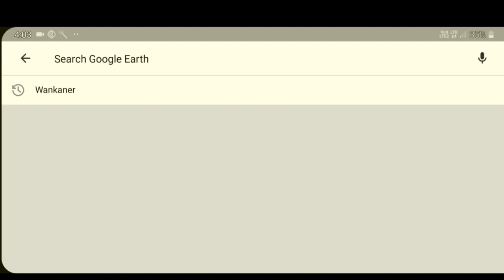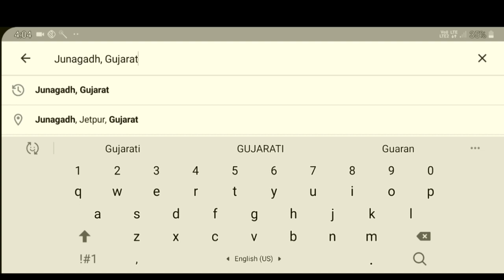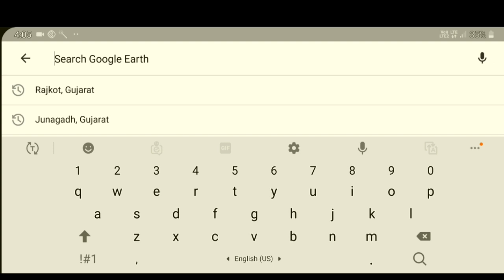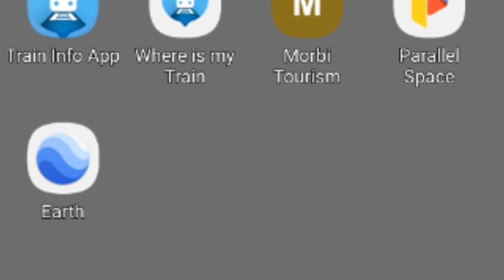Koi Pan City Nu Drone Type Views Kevi Rite Jovu || Gujrati Drone Type City View || Gujrati Creator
નમસ્કાર મિત્રો ફરી એકવાર સ્વાગત છે.

આજના વિડીયો નો મુખ્ય ઉદ્દેશ્ય છે કે આપ લોકો ને અલગ અલગ સીટી ના વિડીયો કેવી રીતે નેટ ઉપર ઓનલાઇન જોવા.

જેમાં તમારું કોઈપણ થી સિટિ જામનગર રાજકોટ જૂનાગઢ ગમે તે તમે જોઈ શકો છો.